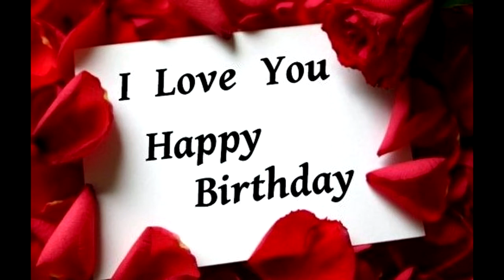A SPECIAL MESSAGE FOR DAD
This is a Re-uploaded video and a Fan Account!!!